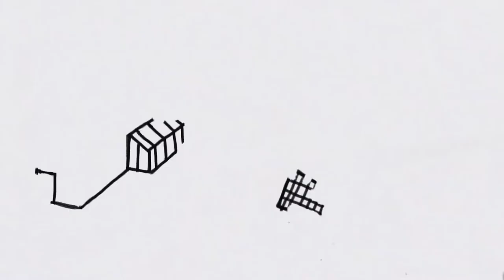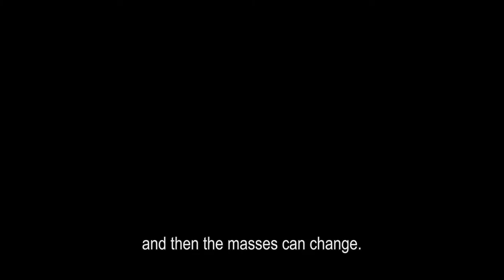a WORLD to SHAPE documentary trailer (ENG) about Dave Hakkens & Nienke Hoogvliet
a WORLD to SHAPE is a 52 minutes documentary film by Ton van Zantvoort about the two passionate designers, Nienke Hoogvliet (1989) and Dave Hakkens (1988), who use design to tackle the world problems.

script, director, cinematography & editing: Ton van Zantvoort
producer: Elbe Stevens Films / Elbe Stevens & Floor Krooi
line producer: Julia van Schieveen
broadcaster: AVROTROS, Omroep Brabant
language: Dutch/ English
subtitles: Dutch/ English
length: 52 minutes
premiere: September 2022
This film was made possible with financial support from CoBO, Brabant C, Omroep Brabant and the Pictoright Fund.

Synopsis
Nienke Hoogvliet (1989) and Dave Hakkens (1988) represent a new generation of contemporary Dutch Designers. This generation is acutely aware that raw materials are depleting, energy is scarce, and globalisation is driving new forms of small-scale production. As makers, they don’t care about existing boundaries between art, design and science.  In a WORLD to SHAPE, director Ton van Zantvoort guides you through the respective ingenuity of Nienke and Dave. Though they think differently, they are set on improving the world in their own inimitable ways. Nienke’s mission is to make the world’s second most polluting industry – the clothing industry – more sustainable. She is currently working on sustainable applications of seaweed, such as using it to make paint. Dave’s ambition is equally ambitious. His Kamp project attempts to establish a living and working
community that uses a minimal carbon footprint. He is building this community in Portugal, where he has bought nine hectares of land. He has created a blueprint for a new society and made it open source
so that anyone can adopt and improve it, and the system can be used worldwide.
Where many people might see problems, Nienke and Dave envisage solutions. But how realistic are their ambitions? To find out, we join Dave and Nienke on their audacious quests.